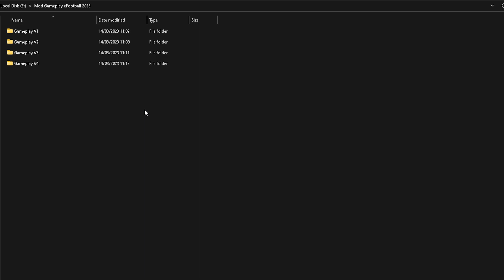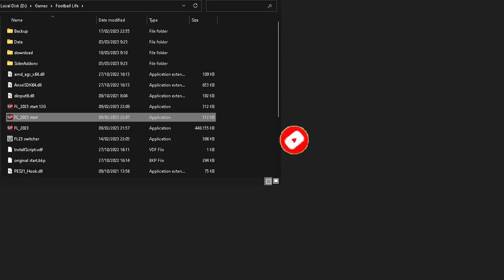PES 2021 Mod Gameplay "eFootball 2023" Performance | SP Football Life 2023 - Evoweb Patch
- Tutorial update & install
- Review Mod Gameplay "eFootball 2023" Performance

*Compatible any patch

Credits
Giuseppe Milan